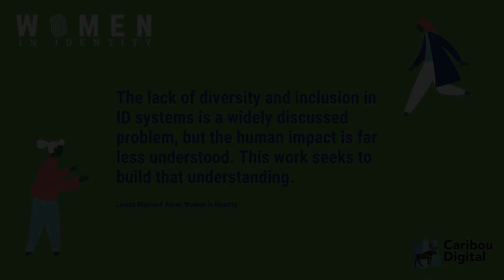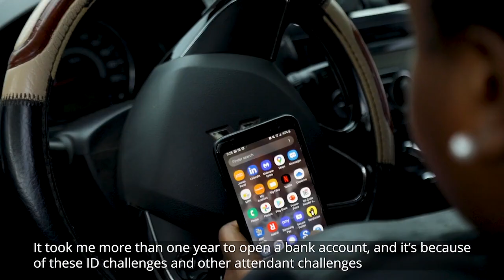Human Impact of ID | Flagship Thematic Film UK & Ghana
We interviewed several people who have experienced ID exclusion in the UK and Ghana to understand the human impact that ID has on people, particularly when they are excluded from formal financial services because of ID.